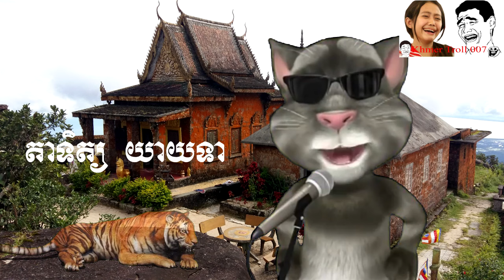Khmer Funny Song- តាទិត្យ យាយទា/ Tatit Yeay tea